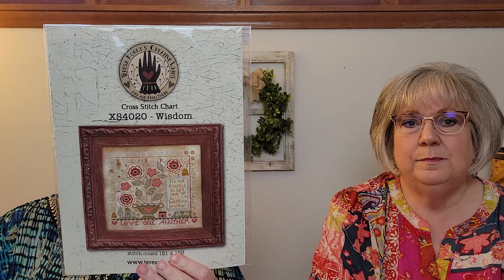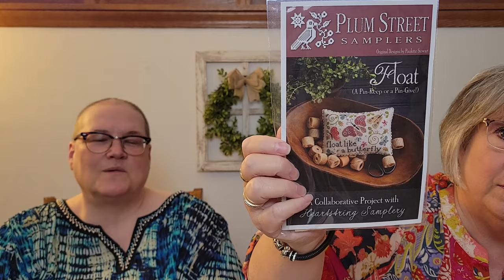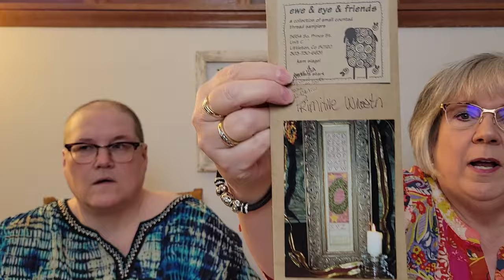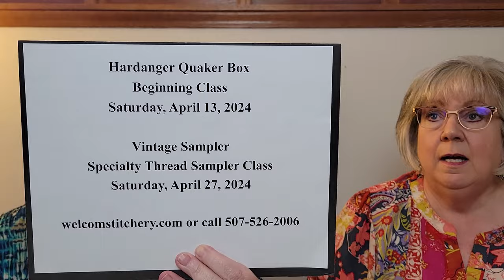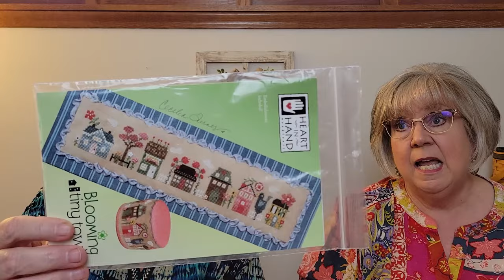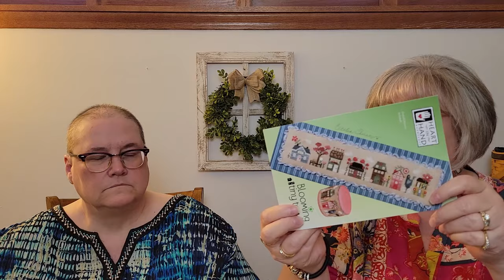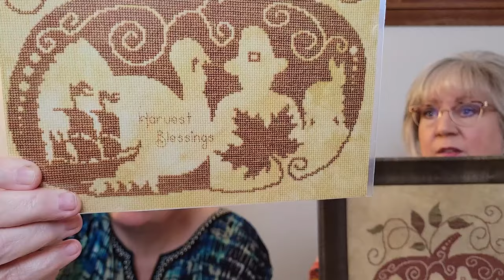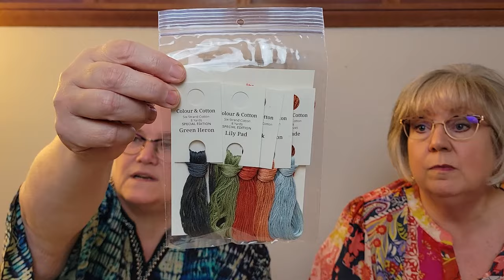Flosstube #35 - Julie and GI Jane - Return of the Flosstube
Finishes:

Julie:
Heartstring Samplery - Joyous All Together (32 ct Oyster Mushroom by Fox & Rabbit)
JBW Designs - Eliza French Birds (36 ct Stone by Fiber on a Whim)
Heart in Hand - Blooming Tiny Town (32 ct Heirloom by Colour and Cotton)
Stoney Creek - Harvest Blessings (36 Ct Tobias by Seraphim)
With Thy Needle and Thread - Peppermint Pal (28 ct Aqua Linen by Wichelt)
Heart in Hand Needleart - Ye Old Crow Sampler (32 ct. Dark Cobblestone)

Jane:
Modern Folk Embroidery - IAB 1817 - The Rosebush Sampler (36 ct Tephra by Cedar River Linen and Design)
With Thy Needle & Thread - Wordplay - January (36 ct Vintage Country Mocha)

Works in Progress:

Julie:
Plum Street Samplers - Float (36 ct Country Vintage Mocha)
Heartstring Samplery - Sting (36 ct Country Vintage Mocha)

Jane:
Teresa Kogut - Wisdom (36 ct Affogato by Fiber on a Whim) - Start along with @phatcatphlossing9466 - Instagram hashtag
The Scarlett House - Floral Motif Sampler (40 ct Prairie Grass by Seraphim)
Blackbird Designs - Mighty Acorns (32 ct Haystack by Colour and Cotton)
Blackbird Designs - Moonlit Garden (32 ct Rain washed by Colour and Cotton)

Flosstube Mentions:

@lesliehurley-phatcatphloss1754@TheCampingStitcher